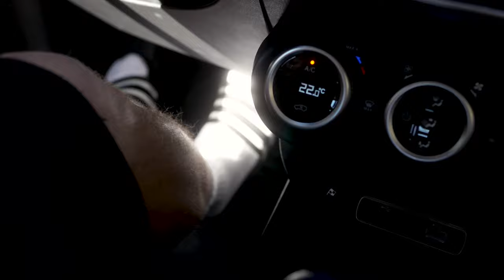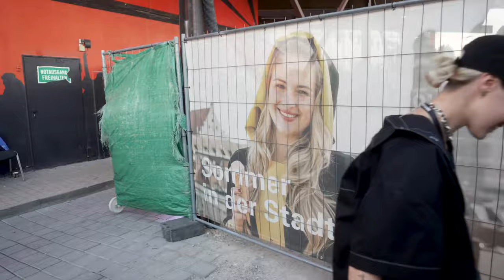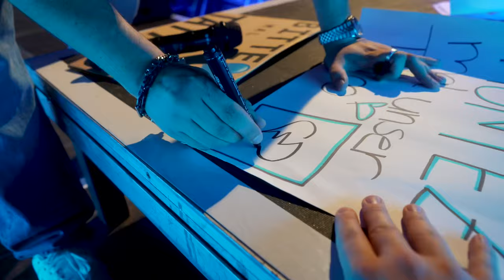MONTEZ TOURVLOG | MÜNCHEN | Liebe in Gefahr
Das aktuelle Album "Liebe in Gefahr" von Montez ist jetzt überall erhältlich.

26.03. | Stuttgart | Porsche-Arena
27.03. | Düsseldorf | Mitsubishi Electric Halle
10.04. | Frankfurt a.M. | Jahrhunderthalle (ausverkauft)
11.04. | Hannover | Swiss Life Hall
12.04. | Hamburg | Sporthalle
13.04. | Berlin | Ufo